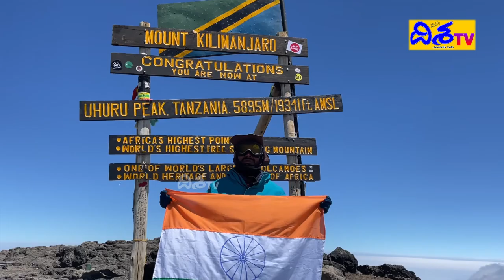Who is Naa Anveshana.? | Naa Anveshana Life Story | Naa Anveshana Biography | Disha TV